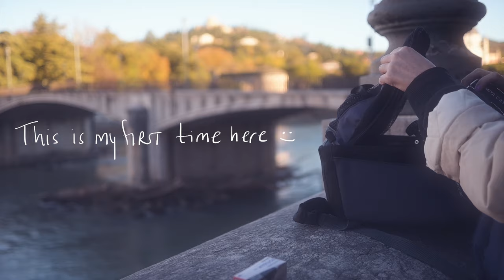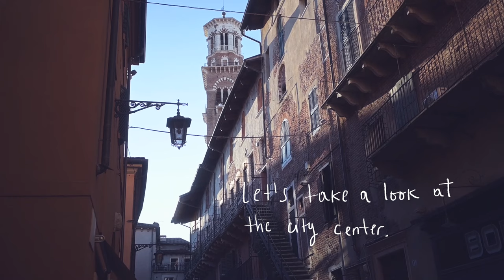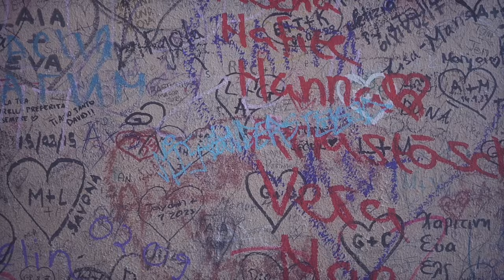B&W Film Photography Silent Vlog| Lomo Potsdam Kino 100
Hii :) Enjoy this new B&W film photography silent Vlog. Here I'm trying the film stock Lomo Potsdam Kino 100 for the very first time.
I went to Verona, Italy for the very first time and it was a perfect sunny day to try this roll that Lomography Italia kindly sent me.
Here I'm using my TLR camera Mamiya C330.

This roll was self developed using Kodak D-76

Thanks to Lomography Italia for giving me the opportunity to try this film stock.

I hope you enjoy this calming vlog :)